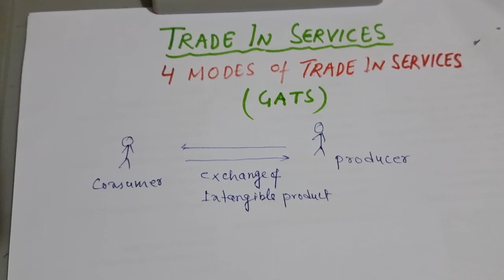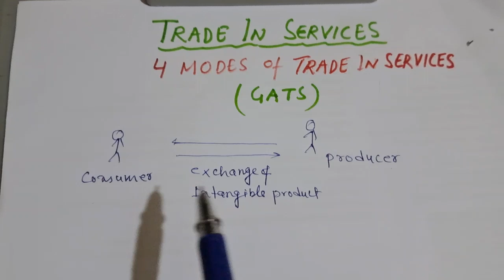Trade in services || 4 modes of services ( GATS ) upscpreparation ugcnet ssccgl IGNOU MA 007